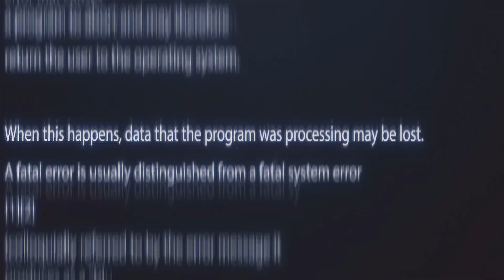🧟‍♂️PROJECT ZOMBOID⚠ | Ep.01 COMIENZA la ODISEA Z | Gameplay en Español 2024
SUPERVIVIENTES AMIGOS:
Comenzamos la odisea en Project Zomboid, construir, crear, luchar, cultivar y pescar en una lucha por sobrevivir.
Un mapa extenso, un entorno de pruebas enormemente personalizable y un personaje ya conocido rumbo a la locura.
Entonces, ¿cómo vas a morir? Todo lo que necesitas es un bocado.

UN LIKE Y UNA SUSCRIPCION NO HACEN DAÑO !!!
SI DESEAS AYUDAR AL CANAL Y ERES MAYOR DE EDAD O CON EL CONCENTIMIENTO DE UN MAYOR A CARGO PUEDES HACERLO
Bienvenidos a el canal del BOTY!! dedicados a jugar, aprender y fundamentalmente a divertirnos!!!
steam: el canal del BOTY
MI PC:
Placa madre: Asrock Phantom Gaming Z590 Socket 1200
Procesador: Intel(R) Core(TM) i7-10700F CPU @ 2.90GHz   2.90 GHz
Ram: Patriot 16 gb ddr4  x2 : 32gb total
Gráfica: MSI Geforce RTX 3060 Ventus 2x 12GB HDMI
Fuente: Tt smart 700w 80plus bronze
Gabinete: Atx abko voltron con led azul
Monitor: Samsung 24 pulgadas 60Hz
2 Discos solidos: ssd 2tb y ssd 480gb